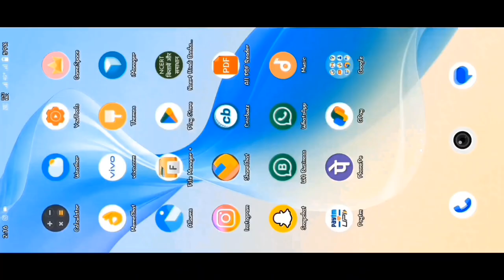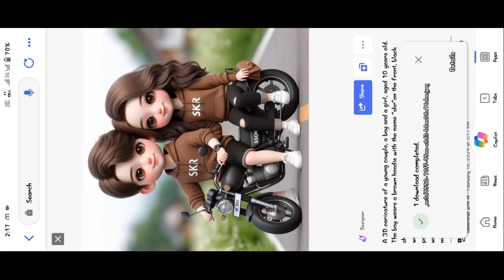जानिए ऐसा Photo Kaise Bnaye || Cute Gf Bf Ai Photo Kaise Bnaye || 3d Ai Image GF BF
जानिए ऐसा Photo Kaise Bnaye || Cute Gf Bf Ai Photo Kaise Bnaye ||
3d Ai Image GF BF

Prompt txt-
A 3D caricature of a young couple, a boy and a girl, aged 10 years old. The boy wears a brown hoodie with the name "BF"on the front, black short jeans, a watch, white shoes, handsome and cool, Chinese. The girl wears a brown hoodie with the name "GF" on the front, black long pants, a watch, a bag, white shoes, long shoulder-length wavy hair, a watch, a bag, beautiful and charming, big eyes. They are sitting on a motorcycle, enjoying the beauty of the village road, they l

Your queries -
instagram reels
Ai bing image generate
instagram trending reel editing tutorial in telugu
microsoft bing image creator
जानिए ऐसी फोटो कैसे बनाएं Ai Bing se
photo editing valentine day
valentine's day photo editing
person's hands holding gold-colored necklace with name pendant
Name editing
Capcut editing
I love my mom photo editing

Hello friends mere is YouTube channel par editing videos daily 4:45 pm pr upload hongi